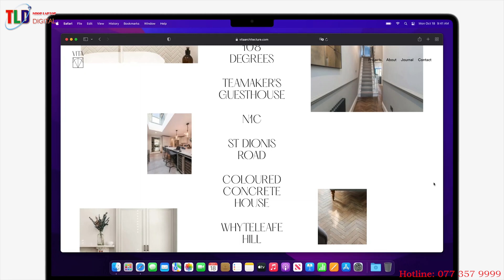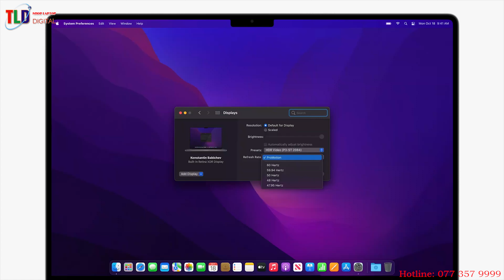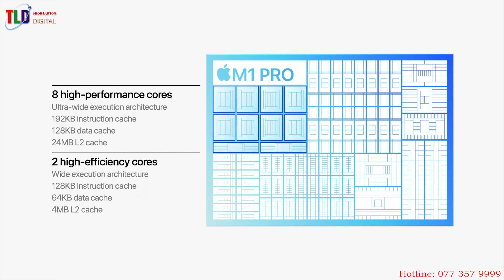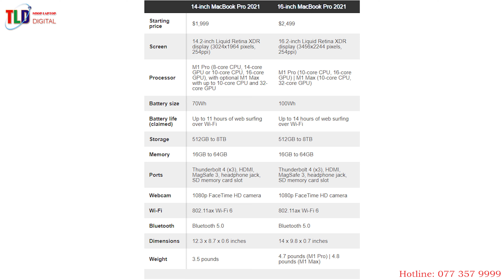Tóm Tắt Lại Về Macbook Pr M1 2021 Và Airpods 3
Apple ra mắt loạt MacBook Pro với màn hình "tai thỏ" và chip thế hệ mới

Apple vừa chính thức trình làng bộ đôi laptop MacBook Pro thế hệ mới, với tùy chọn màn hình 14-inch và 16-inch, đi cùng chip M1 Pro và M1 Max hoàn toàn mới do Apple tự thiết kế.

Đúng như giới công nghệ dự đoán, sự kiện đặc biệt diễn ra vào rạng sáng 19/10 (theo giờ Việt Nam) là dịp để Apple trình làng loạt MacBook Pro với thiết kế hoàn toàn mới, cùng với tai nghe không dây AirPods 3.

Bộ đôi MacBook Pro thế hệ mới với màn hình "tai thỏ", tần số làm tươi 120Hz

Điểm nhấn đáng chú ý nhất tại sự kiện vừa diễn ra chính là bộ đôi laptop MacBook Pro thế hệ mới, với 2 tùy chọn màn hình kích thước 14-inch và 16-inch. Điểm nhấn của bộ đôi sản phẩm là thiết kế hoàn toàn mới, với màn hình dạng "tai thỏ" tương tự như trên iPhone để bố trí webcam. Thiết kế này giúp cho viền màn hình ở cạnh trên MacBook Pro thế hệ mới mỏng hơn 60% và viền màn hình cạnh bên mỏng hơn 24% so với thế hệ cũ.

MacBook Pro có màn hình Nhấn để phóng to ảnh

MacBook Pro có màn hình "tai thỏ" giúp giảm độ dày viền màn hình. Thanh menu của hệ điều hành MacOS sẽ được hiển thị ở 2 bên phải "tai thỏ", tương tự như trên iOS và iPhone.

Phần webcam bên trong phần "tai thỏ" đã được nâng cấp, với độ phân giải 1080p, có góc quay rộng hơn và cảm biến hình ảnh lớn hơn giúp ghi hình tốt hơn trong điều kiện thiếu sáng. Apple cũng trang bị một số tính năng cho webcam trên sản phẩm như tự động nhận diện khuôn mặt, tự động cân bằng trắng, phơi sáng tự động… giúp cải thiện chất lượng hình ảnh ghi được. Tuy nhiên, Apple không tích hợp cảm biến Face ID vào webcam này để cho phép mở khóa thiết bị bằng gương mặt giống như trên iPhone.

Phiên bản MacBook Pro 16-inch có độ phân giải 3456x2234, trong khi phiên bản 14-inch có độ phân giải 3024x1964, cả 2 đều sử dụng màn hình công nghệ Mini LED mà Apple ra mắt lần đầu tiên trên phiên bản iPad Pro hồi đầu năm nay, cho phép tăng độ tương phản và màu đèn tốt hơn so với màn hình LED thông thường.

Đáng chú ý, cả 2 phiên bản MacBook Pro đều có màn hình với công nghệ "ProMaction" và tần số làm tươi 120Hz của Apple, giúp tăng độ mượt và tăng tốc độ phản hồi hình ảnh. Apple cho biết công nghệ này sẽ tự động điều chỉnh tốc độ làm tươi trên màn hình dựa vào nội dung người dùng đang xem (chẳng hạn giảm tốc độ làm tươi màn hình khi duyệt web và tăng lên khi chơi game hoặc xem video…), giúp tiết kiệm pin khi sử dụng. Người dùng cũng có thể tùy chọn để thiết lập cố định tần số làm tươi trên màn hình nếu muốn.

Sau khi ra mắt chip M1 tự thiết kế vào năm ngoái, Apple tiếp tục cho ra mắt bộ đôi chip hoàn toàn mới vẫn do hãng tự thiết kế, với tên gọi M1 Pro và M1 Max. Bộ đôi máy tính MacBook Pro vừa ra mắt sẽ là sản phẩm đầu tiên được trang bị thế hệ chip hoàn toàn mới này.

Bộ đôi M1 Pro và M1 Max đều được xây dựng trên tiến trình 5nm và dựa trên kiến trúc ARM. Apple tuyên bố đây sẽ là bước nhảy vọt về hiệu suất so với chip M1 ra mắt năm ngoái.

M1 Max là con chip lớn nhất mà Apple từng thiết kế, với 57 tỷ bóng bán dẫn.Nhấn để phóng to ảnh
M1 Max là con chip lớn nhất mà Apple từng thiết kế, với 57 tỷ bóng bán dẫn.

Chip M1 Pro được trang bị 10 lõi xử lý, bao gồm 8 lõi hiệu suất cao và 2 lõi tiết kiệm năng lượng, đi kèm với đó là vi xử lý đồ họa 16 lõi, giúp cho chip M1 Pro đạt hiệu suất cao hơn 70% về khả năng xử lý và gấp đôi về sức mạnh xử lý đồ họa so với chip M1. Chip M1 Pro hỗ trợ bộ nhớ RAM tối đa 32GB.

Trong khi đó, M1 Max sẽ là chip máy tính cho hiệu suất mạnh mẽ nhất hiện nay của Apple. M1 Max cũng được trang bị 10 lõi xử lý, với 8 lõi hiệu suất cao và 2 lõi tiết kiệm năng lượng như trên M1 Pro, nhưng vi xử lý đồ họa với 32 lõi và hỗ trợ bộ nhớ RAM tối đa 64GB.

Chip M1 Pro được trang bị 33,7 tỷ bóng bán dẫn, gần gấp đôi so với chip M1, thì chip M1 Max được trang bị đến 57 tỷ bóng bán dẫn, giúp M1 Max trở thành con chip lớn nhất từ trước đến nay mà Apple từng tạo ra, đồng nghĩa với việc cho hiệu suất mạnh mẽ nhất.

Cấu hình chi tiết bộ đôi MacBook Pro thế hệ mới

Người dùng có thể tùy chọn MacBook Pro 14-inch hoặc 16-inch đi kèm với chip M1 Pro hoặc M1 Max, trong đó, phiên bản sử dụng chip M1 Pro, người dùng sẽ có tùy chọn bộ nhớ RAM 16GB hoặc 32GB, còn nếu sử dụng chip M1 Max, người dùng sẽ được tùy chọn bộ nhớ RAM 32GB hoặc 64GB. Tất cả các phiên bản đều có tùy chọn ổ cứng lưu trữ SSD dung lượng từ 1TB đến 8TB.

Cả 2 phiên bản đều được trang bị cổng kết nối Thunderbolt, HDMI, khe đọc thẻ nhớ SD và đặc biệt, sạc MagSafe 3 đã được trang bị trở lại trên MacBook Pro sau nhiều năm bị loại bỏ.

© Bản quyền thuộc về TLD